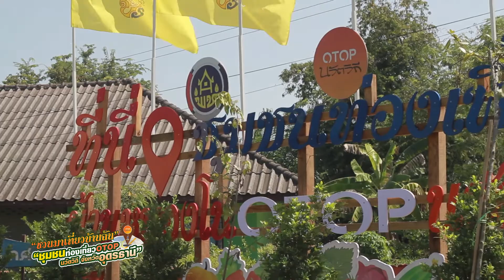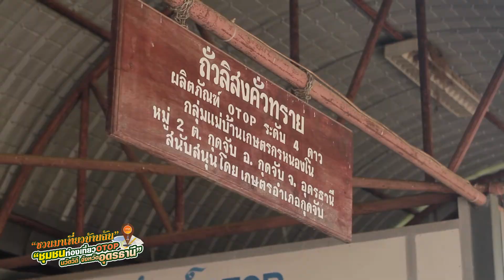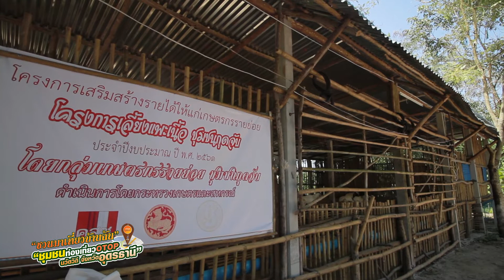ชวนมาเที่ยวบ้านฉัน [EP9] - บ้านหนองโน | ชุมชนท่องเที่ยว OTOP นวัตวิถี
รายการ " ชวนมาเที่ยวบ้านฉัน "
รายการที่จะชวนคุณไปเที่ยว ที่ชุมชนท่องเที่ยว Otop นวัตวิถี
ของจังหวัดอุดรธานี

*** เป็นเพื่อนกันและติดตามข่าวสารทุกช่องทางของ ฮักไอเดีย ***

*** ซื้อสินค้าของพวกเราสวยๆน่าสะสม ได้ที่ ฮักไอเดีย Shop ***

*** ติดตามผู้กำกับขอ'ฮักไอเดีย ...วรวุฒิ หลักชัย ติดตามได้ที่ ***

  " สร้างสรรค์สื่อ สร้างสรรค์ความบันเทิง  "

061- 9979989